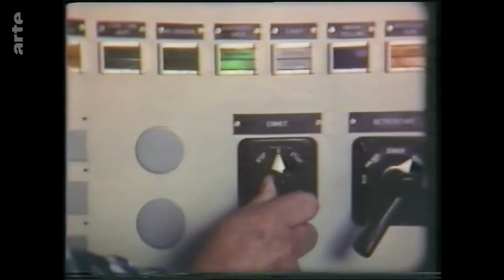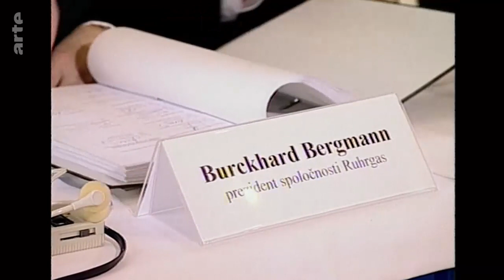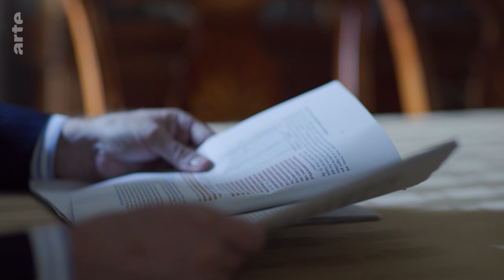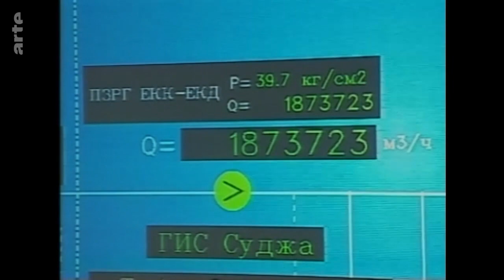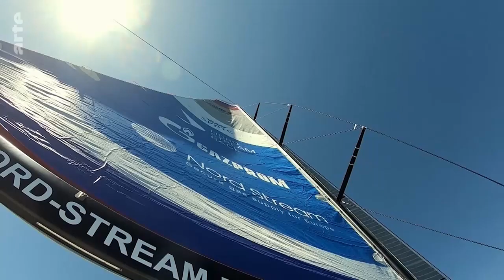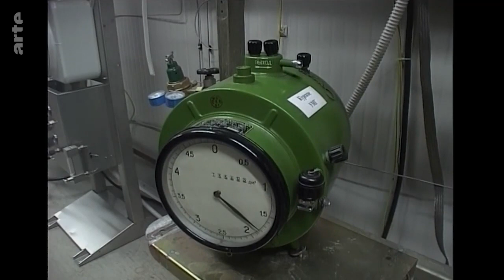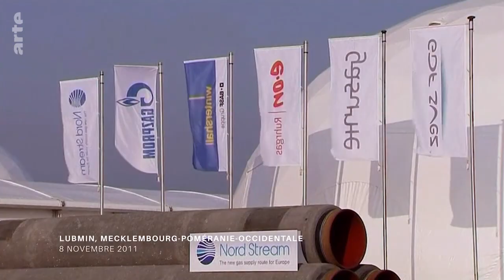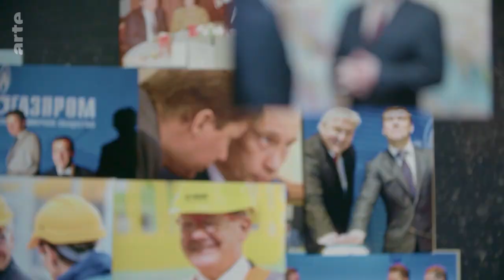Gazprom - Die perfekte Waffe Doku (2022)